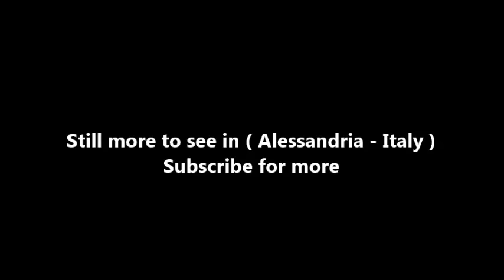Places to see in ( Alessandria - Italy )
Alessandria is a city and comune in Piedmont, Italy, and the capital of the Province of Alessandria. The city is sited on the alluvial plain between the Tanaro and the Bormida rivers, about 90 kilometres southeast of Turin. Alessandria is also a major railway hub.

Alessandria was founded in 1168 with a charter as a free commune; it was sited upon a preexisting urban nucleus, to serve as a stronghold for the Lombard League, defending the traditional liberties of the communes of northern Italy against the Imperial forces of Frederick Barbarossa. Alessandria stood in the territories of the marchese of Montferrat, a staunch ally of the Emperor, with a name assumed in 1168 to honor the Emperor's opponent, Pope Alexander III. In 1174–1175 the fortress was sorely tested by Imperial siege and stood fast. A legend (related in Umberto Eco's book Baudolino, and which recalls one concerning Bishop Herculanus’ successful defense of Perugia several centuries earlier) says it was saved by a quick-witted peasant, Gagliaudo: he fed his cow with the last grain remaining within the city, then took it outside the city walls until he reached the Imperial camp.

Alot to see in Alessandria such as :

Citadella Militare (18th century)
The church of Santa Maria di Castello (14th and 15th century)
The church of Santa Maria del Carmine (15th century)
Palazzo Ghilini (1732)
Università del Piemonte Orientale
The Marengo Battle Museum
Antiquarium Forum Fulvii
Sale d'arte
I percorsi del Museo Civico
Museo del Fiume
Museo di Scienze Naturali e Planetario
Museo Etnografico "C'era una volta"
Museo del Cappello Borsalino
Sistema dei musei civici

Alessandria railway station, opened in 1850, forms part of the Turin–Genoa railway. It is also a junction for six other lines, to Piacenza, Novara, Pavia, Cavallermaggiore, Ovada and San Giuseppe di Cairo, respectively.

( Alessandria - Italy ) is well know as a tourist destination because of the variety of places you can enjoy while you are visiting Alessandria . Through a series of videos we will try to show you recommended places to visit in Alessandria - Italy